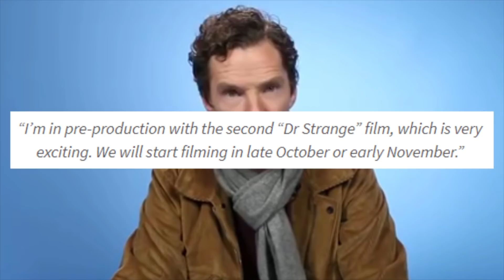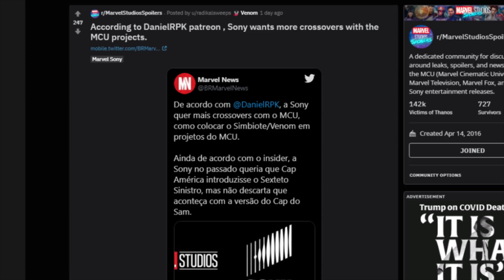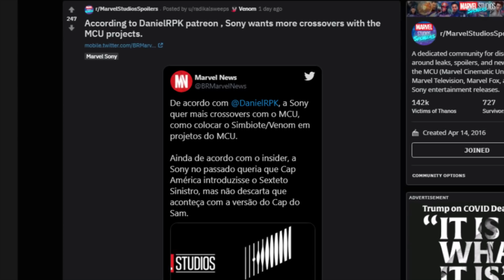MCU Multiverse & Doctor Strange 2 Preview! Marvel Doing THIS?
WOW! Huge updates and previews for what Marvel is doing to the MCU Multiverse and Doctor Strange 2 Intro The Multiverse of Madness! Benedict Cumberbatch let us know when the filming will start for Doctor Strange 2, AND we've got more rumors and reports about what Kevin Feige is doing to the Marvel Cinematic Universe!